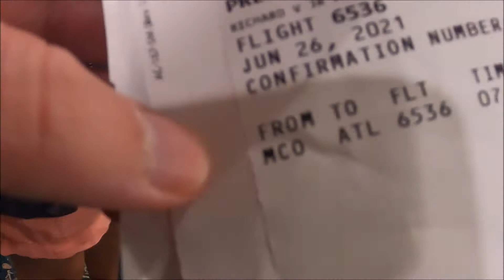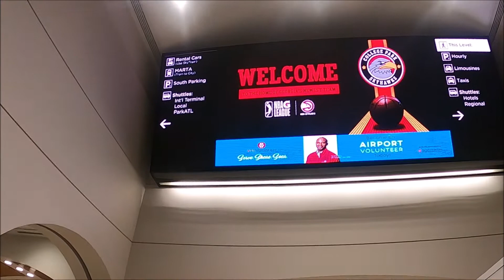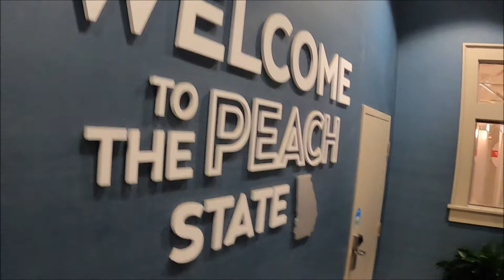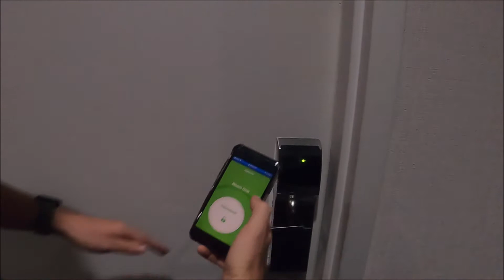Vacation time and heading to Atlanta Georgia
A trip that me and my friends had planned for a long time finally got here! we planned a trip to Atlanta Georgia to have a fun vacation and do a lot of amazing things. We do have a fun week planned. I don't know how much I'll be able to post videos .